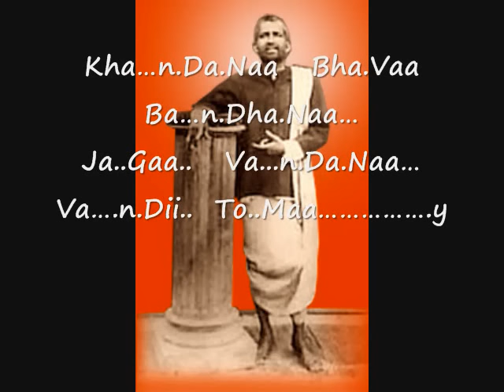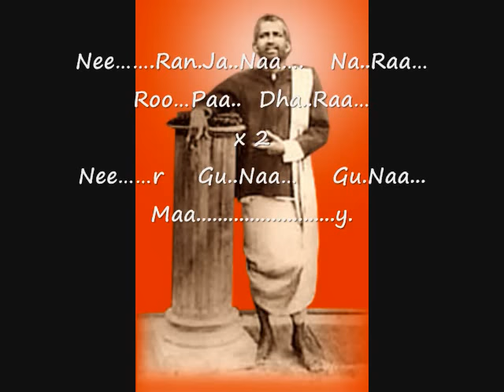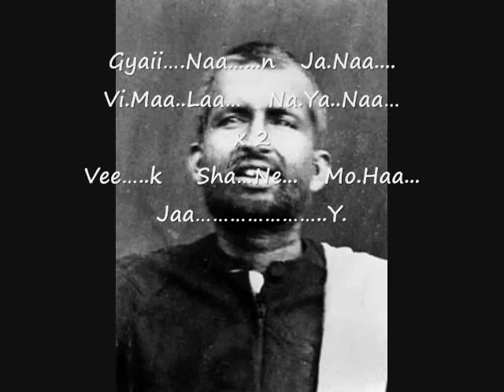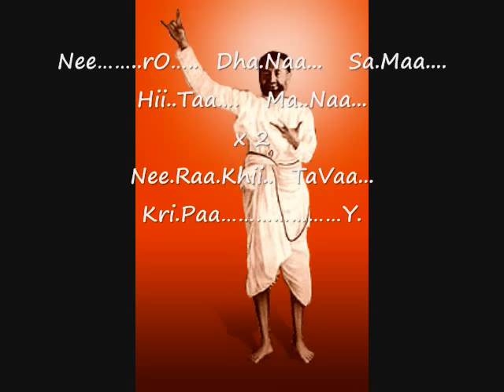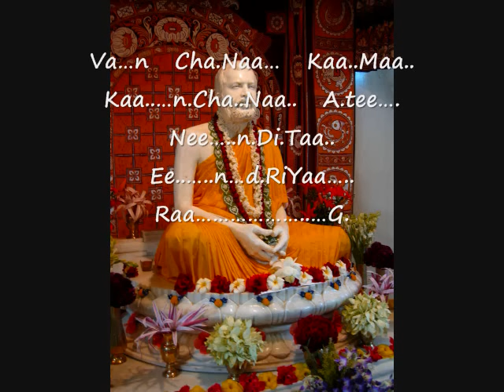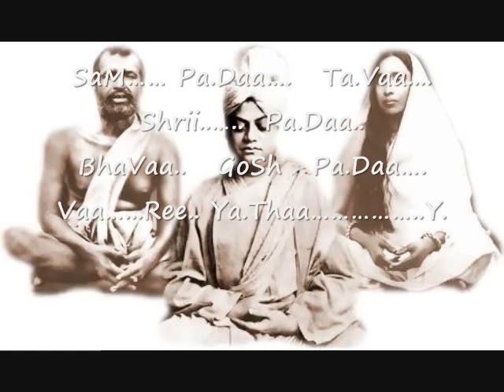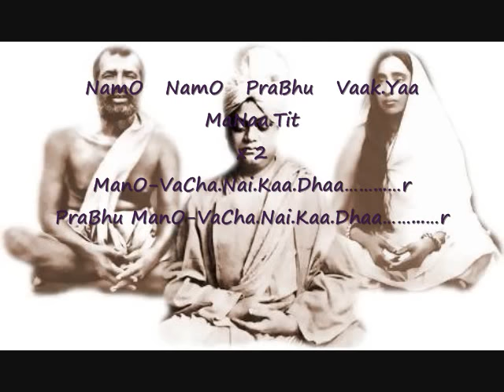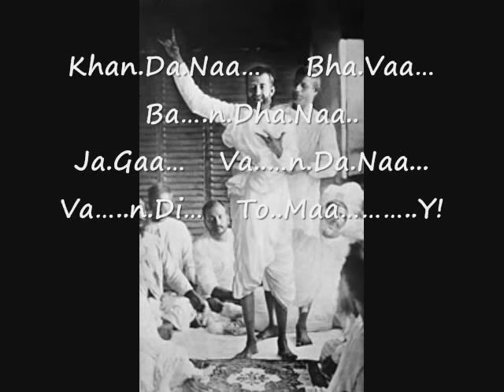Sri Ramakrishna Arti Song~ Khandana-Bhava Bandhana~sung by Swami Purushottamanandaji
Sri Ramakrishna Ashram Arti Song~ Khandana-Bhava Bandhana~Composed by Swami Vivekananda~ Sung by Late Swami Shri Purushottamanandaji of Belgaum Ashram - Karnataka.